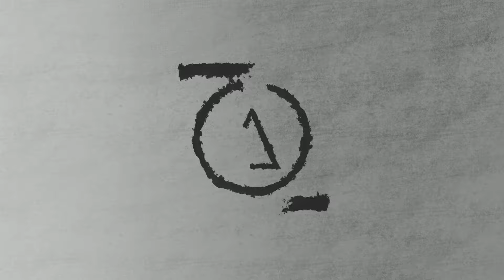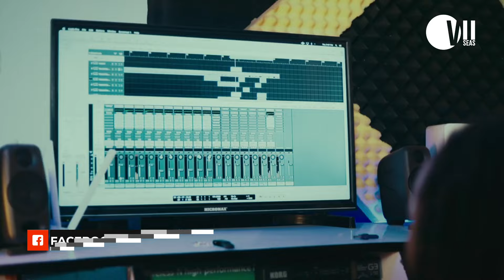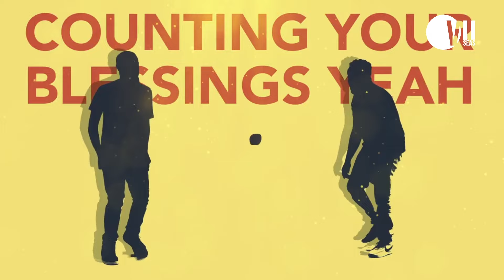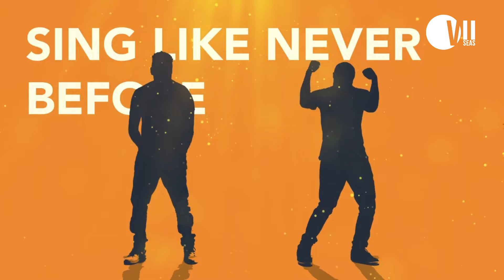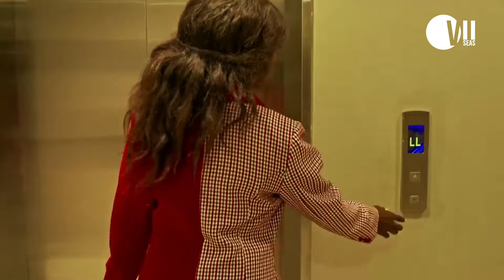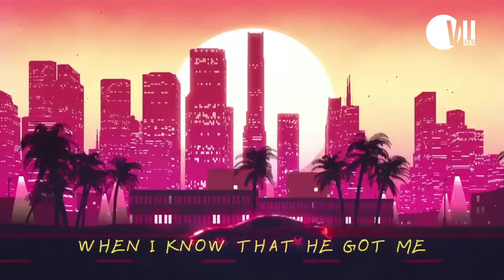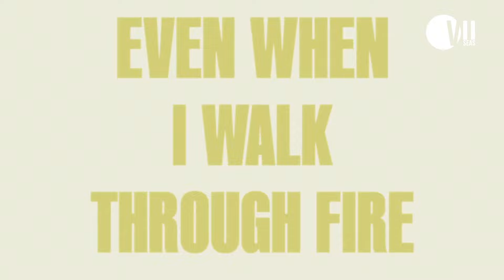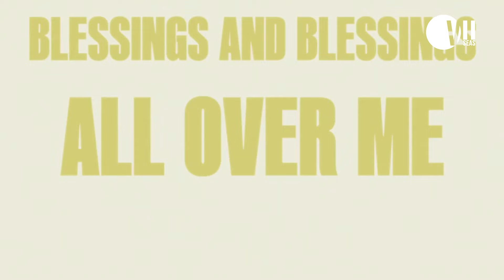NEW YEAR AFROBEATS GOSPEL MIX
VIISeasMixtape is a blend of the best in Urban Gospel Music featuring AfroBeat, Dancehall Reggae, HipHop and Contemporary Christian Music.